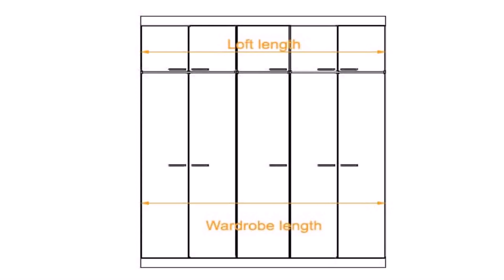Home Design India Small Size Price